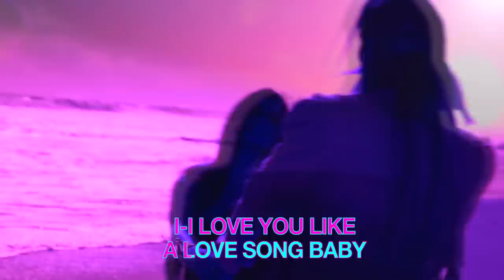INTERNAUTAS NO APOYAN A BLACKPINK Y SELENA GOMEZ| TAEMIN REGRESA|A ESTE DRAMA NO LE VA BIEN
Te quiero  😜😚😎